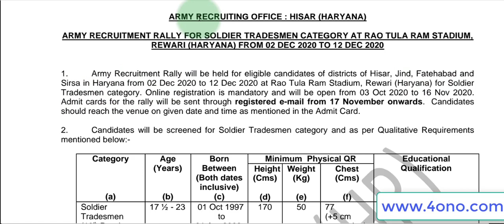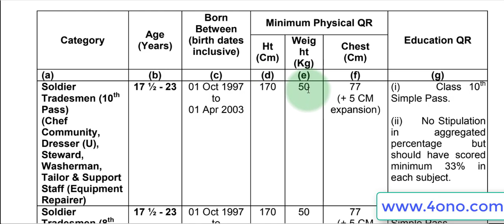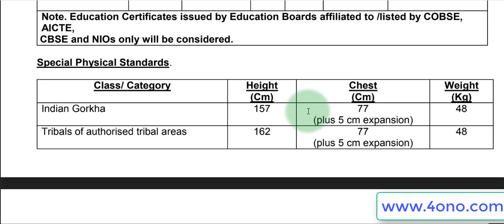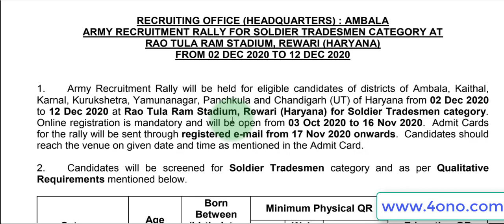Army Tradesman Bharti Haryana Dec 2020 Details - 8th, 10th पास Candidates के लिए भर्ती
Check the latest Army Tradesman Bharti Haryana 3 Dec 2020  Details in Hindi - 8th, 10th पास Candidates के लिए भर्ती...